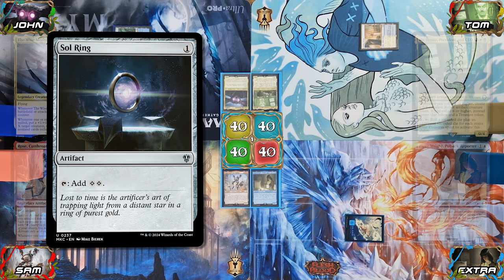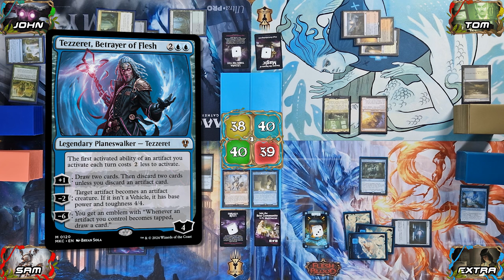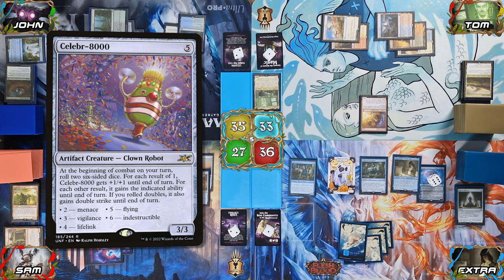MOTHMAN 🆚 MR. HOUSE 🆚 ROSE 🆚 PIPER WRIGHT | Fallout EDH / Casual Commander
Today we have 2 mono-colored commanders duking it out with 2 3-color commanders. Is it true that more colors is just better or will the streamlined manabase take home the win today.

Workers:

Recording Setup: Timmy & Tady
Script: Tady
VA: Tady
Video Editor: Tady
VFX: Tady